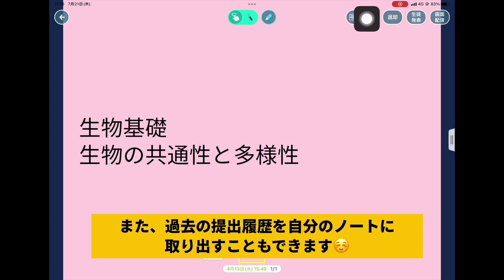ロイロちょい技 提出物の履歴をたどる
ロイロちょい技！2022/07/21 iOS版にリリースされた新機能です。
提出物の履歴を辿れます。
Web版も今後対応予定です